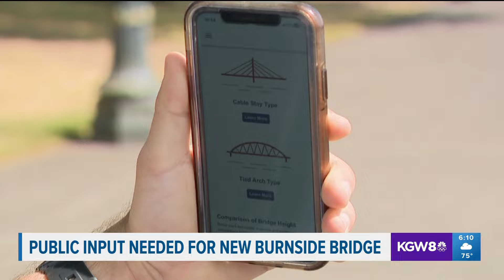New Burnside Bridge renderings debut alongside community survey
Multnomah County has launched a new online survey to gather public input about the design of the replacement Burnside Bridge.